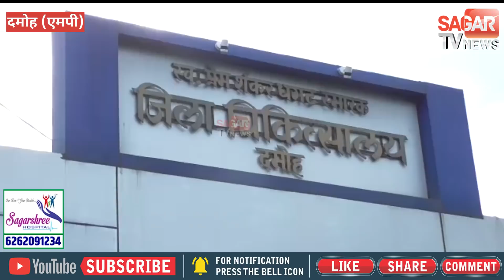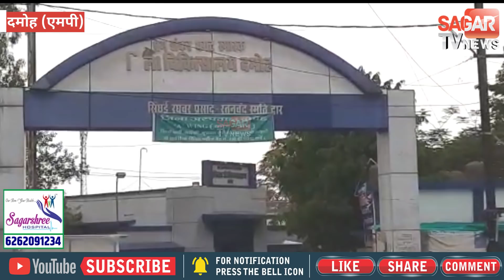इस जिले में कोरोना पॉजिटिव की संख्या का बड़ा आंकड़ा || SAGAR TV NEWS